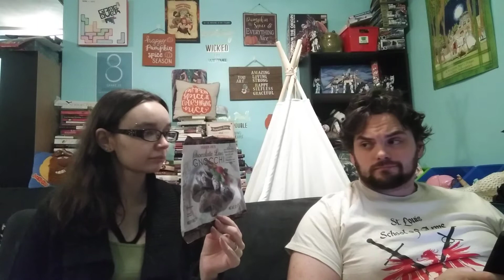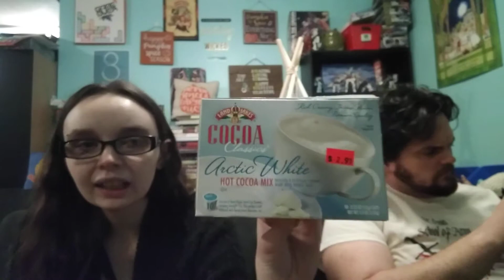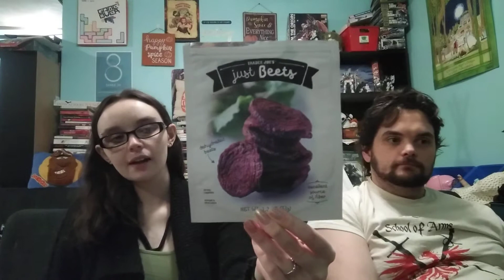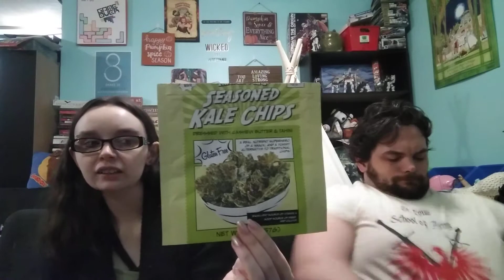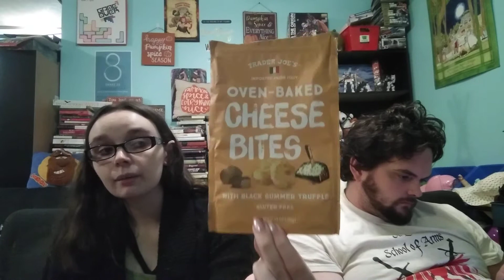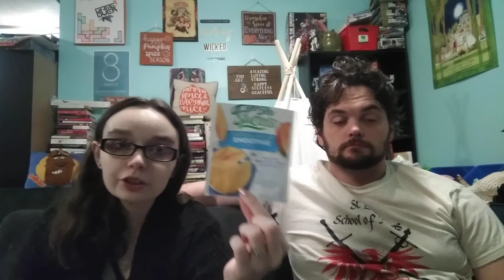Food and Drink Empties January 2020